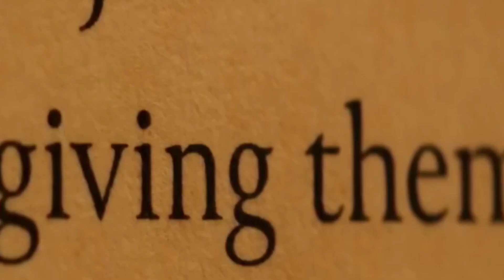Thor Love and Thunder (2022) Full Movie Explained In Hindi/Urdu | Thor 4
Thor Love and Thunder (2022) Full Movie Explained In Hindi/Urdu | Thor 4 Movie Story In HINDI | Thor 4 (2022) Full Movie Explained In Hindi | Thor 4 Complete Movie Explanation In HINDI | Thor 4 Complete Story Explained in Hindi(हिंदी)

In this Movie, the plot revolves around "Thor," the God of Thunder, who always helps the helpless. "Gorr" is shown at the beginning with his daughter on a desert like planet. He asks  God fir help. But his daughter dies due to unpleasant conditions of that planet. God Rapu refuses to help Gorr. So "Gorr" decides to put an end to all gods because they can no longer be worshipped. "Gorr" discovers the "Necrosword," a sword with the power to extinguish all the gods from the universe. Later, it is revealed that "Jane Foster," who was a patient with cancer and was also the "Mighty Thunder," was not in any relationship with "Thor" for the past 8 years and has now become a science lecturer. "Thor" is shown in the new Asgard of "Valkyrie," where he discovers that "Gorr" has the Necrosword and is annihilating all the Gods of the universe as they received the message from different parts of the world.
So he decides to find out, what's going wrong. Complete watch this video to know the complete story of Thor Love and Thunder.

Credits:

Images and footage Source: Marvel and Walt Disney Studios Motion Pictures
Director: Taika Waititi
Producer: Kevin Feige and Brad Winderbaum
Edited by: Matthew Schmidt